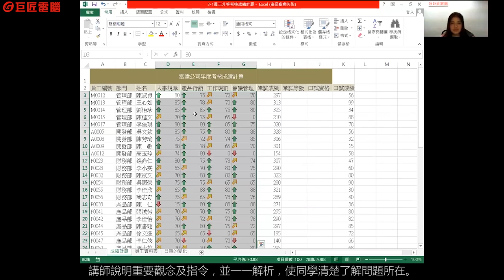【巨匠電腦線上真人】Excel五大函數篇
講師精心製作的教材，並說明課程教學主旨及重點。
講師以引導式教學，一步一步解析操作指令，並說明重點及觀念，